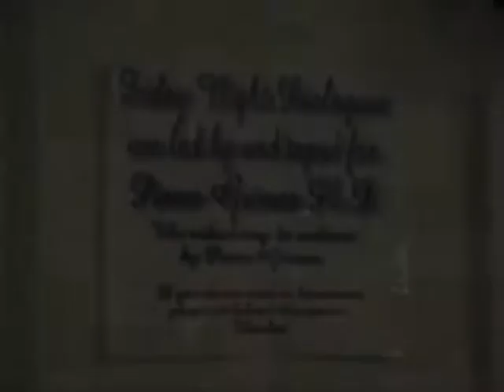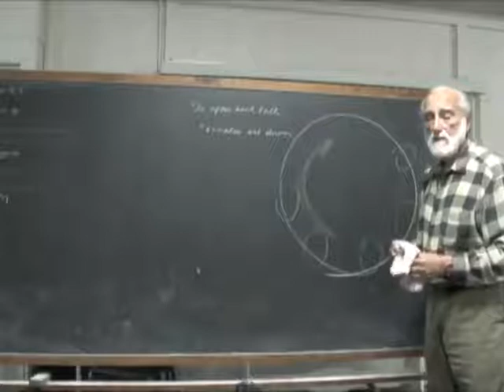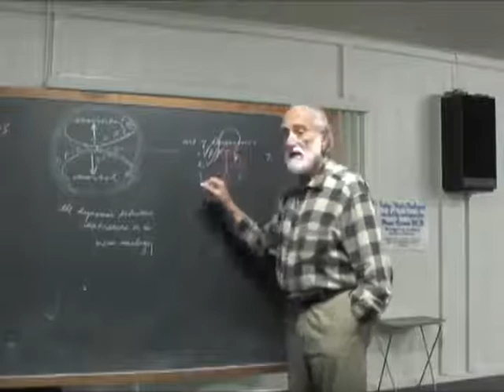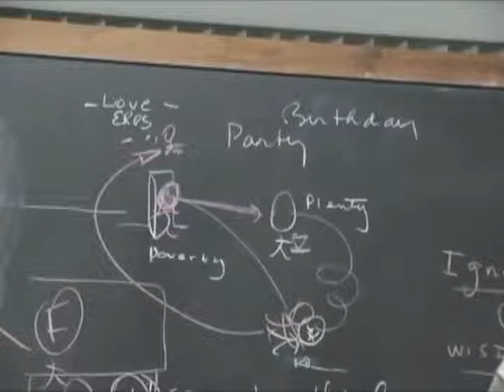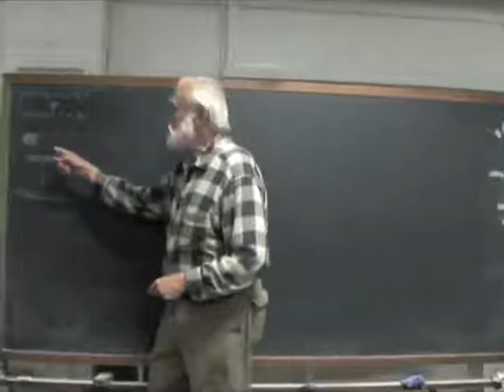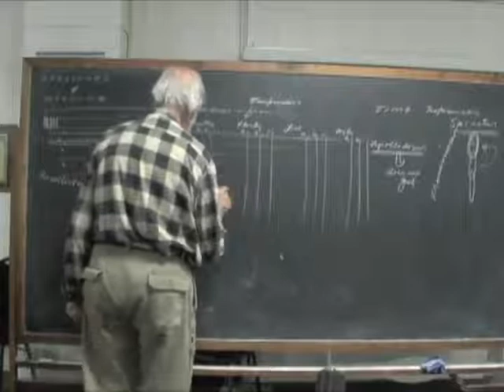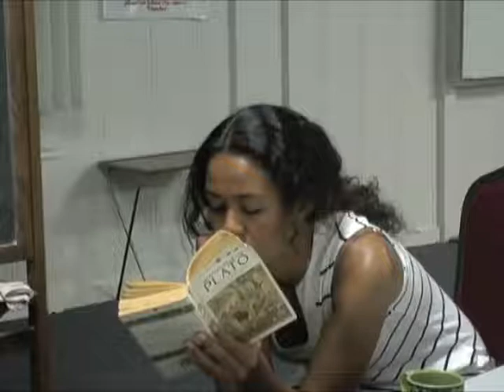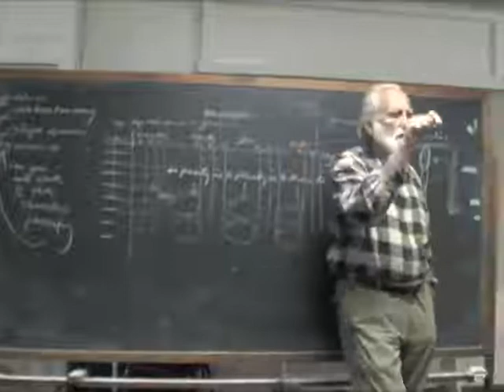2009-06-26 NSFRI - Plato - Symposium - Structure and Meaning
Pierre Grimes and the Noetic Society -- 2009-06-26 NSFRI - Plato - Symposium - Structure and Meaning
Dialogue(s): symposium Texts used: Symposium , transl. Juan & Maria Balboa Plato: Lysis. Symposium. Gorgias. , transl. W.R.M. Lamb. (Loeb Classical Library No. 166)  ISBN-10: 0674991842, ISBN-13: 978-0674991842 Great Dialogues of Plato , transl. W.H.D. Rouse.  1984 Mentor books: ISBN-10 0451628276, ISBN-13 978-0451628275; 2015 Signet reprint: ISBN-10: 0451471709, ISBN-13: 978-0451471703. The Banquet , transl. Thomas Taylor. Printed in Works of Plato, Vol 3 . ISBN 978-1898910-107. Prometheus Trust . (Available in the United States from Opening Mind Associates ) [Thanks to Marty and Yoni for videotaping and editing/production, and StefanR for title and cataloguing info.]